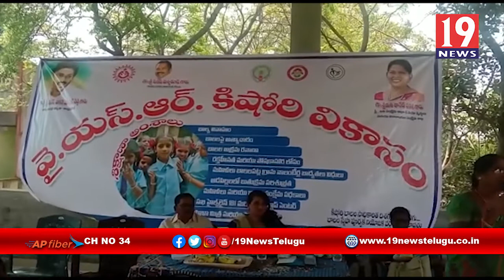మహిళలపై జరుగుతున్న దాడులను అరికట్టేందుకు శిక్షణ -తూర్పు గోదావరి జిల్లా అమలాపురం